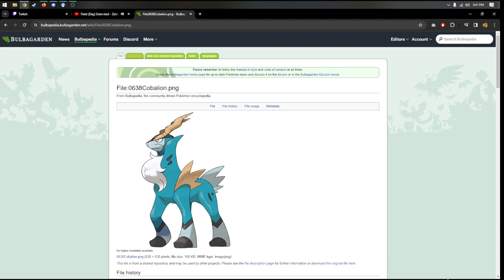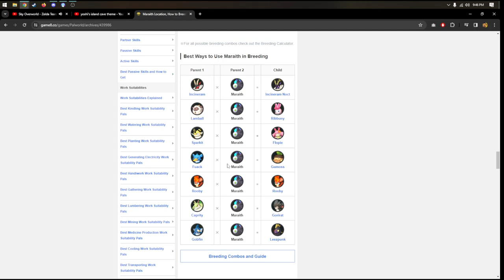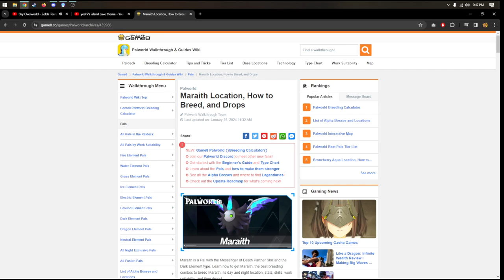Palworld | Sick Day